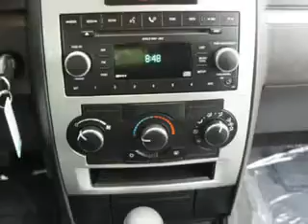Dodge Charger, Midway Chevrolet- Plainwell, MI 49080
Dodge Charger, Midway Chevrolet imagine driving this Brilliant Black Crystal Pearl Coat 2008 Dodge Charger, equipped with a 6 Cyl. engine and an automatic transmission with 67,745 miles. enjoy this great car with features like 8 way power driver seat, auxiliary audio input, power adjustable pedals, rear bench seat, heated outside mirrors, all wheel drive, Tire Pressure Monitoring System, and much more. Enjoy the drive and have peace of mind in this 2008 Dodge Charger. see us at Midway Chevrolet today!
miles-  67,745
vin- 2B3KK33G58H141331

Midway Chevrolet
381 12th Street
Plainwell, Michigan 49080